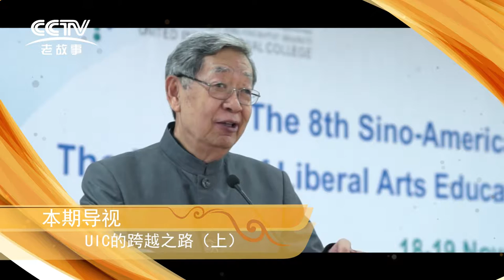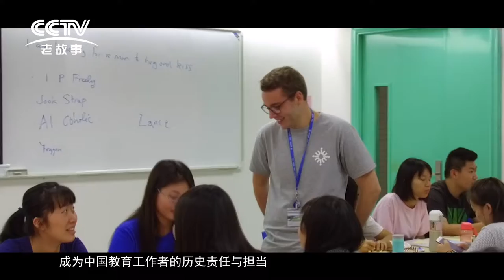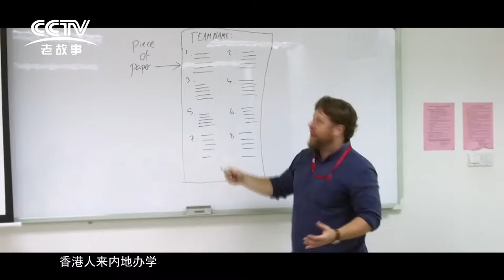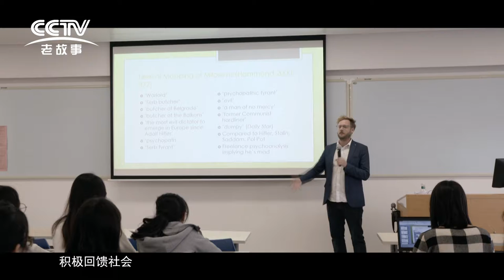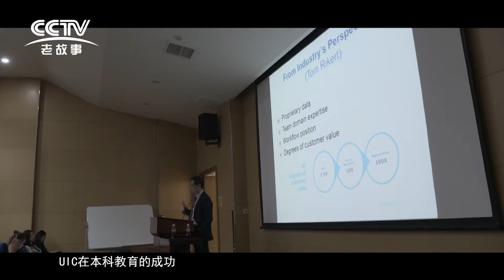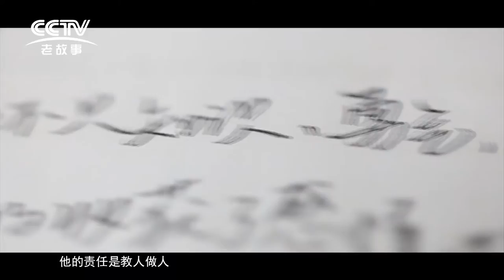《UIC的跨越之路》2018第14期 - UIC's Leaping Road